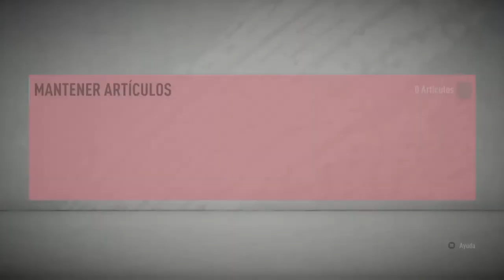RIBERY Y SUS ACOMPAÑANTES PARA ESTA SEMANA!! || FUT 20